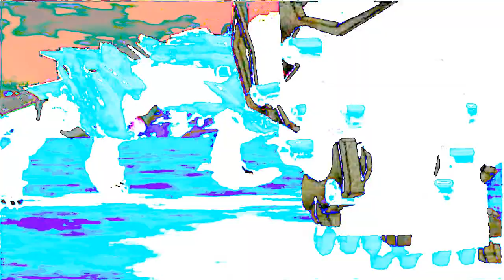I feel like a M o n s t e r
Copy paste ftw.

Seeing as I'm still out of commission, I've decided to go ahead and upload shizz that was being worked on/rendered before my laptop officially crapped out on me~

I like this one the most c: so many preeeetty colors and fuzors ftw.